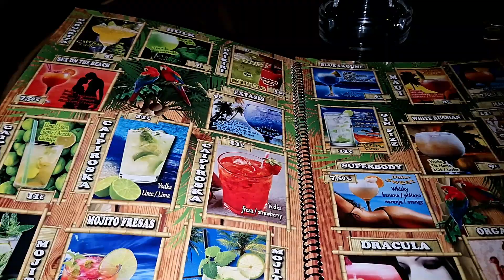VLOG: 🏝 mini VACACIONES julio 2022 en Santa Susanna Catalunya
Os he querido compartir unos días con nosotros. He intentado recopilar lo mejor posible varias cosas de las que hemos hecho en estas mini vacaciones.

Un besazo